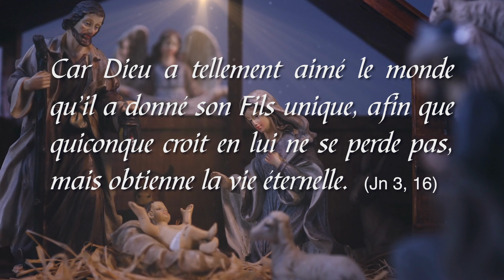Message de Noël 2022 | Hérauts de l'Évangile France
De simples mots ne suffisent pas entièrement pour signifier à quel point Noël est l'une des plus belles confirmations de l'amour de Dieu envers l’humanité. Néanmoins, l'affirmation de saint Jean en offre une certaine mesure : « Car Dieu a tellement aimé le monde qu’il a donné son Fils unique, afin que quiconque croit en lui ne se perde pas, mais obtienne la vie éternelle. » (Jean 3, 16)

« Demandons à Marie, en cette heureuse et sainte nuit de Noël, de faire naître l'Enfant Jésus dans la crèche de notre cœur, et de le rendre aussi pur et innocent que le sien. » (Mgr João S. Clá Dias)

Nous souhaitons à tous nos amis et bienfaiteurs et à leurs familles un Noël très béni, comblé des plus précieuses grâces du Ciel.

Que ces bénédictions continuent à se répandre sur tout un chacun en ce Noël et tout au long de la nouvelle année 2023.